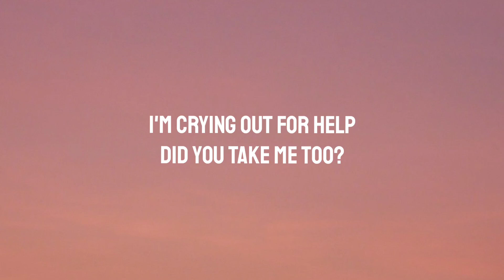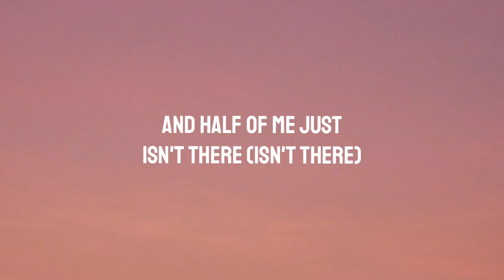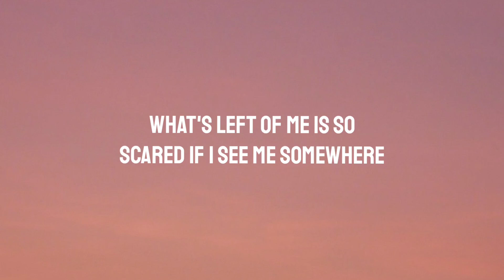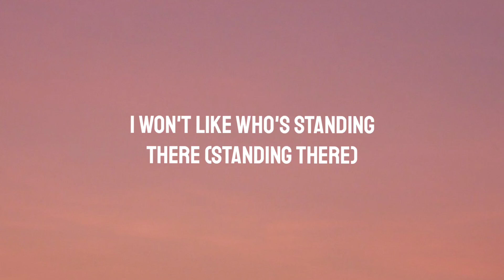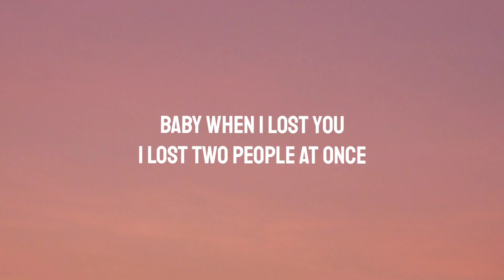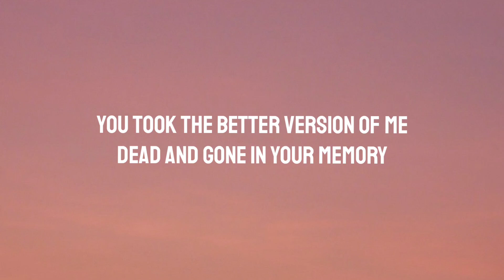ROWAN DRAKE - 2 PEOPLE (LYRICS)